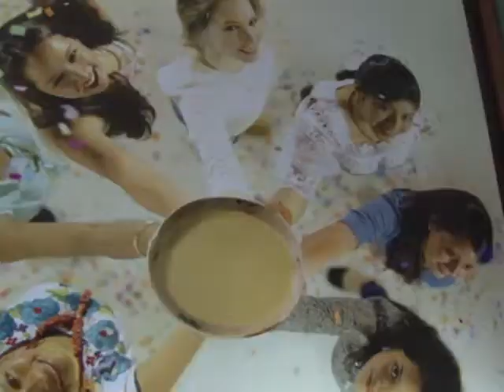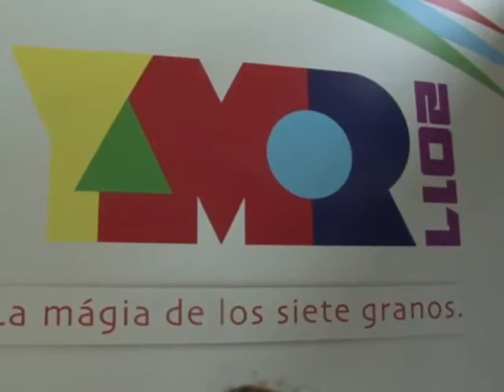Fiestas del Yamor ya tienen su imagen promocional (Noticias Ecuador)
El afiche que acompañará a las celebraciones del Yamor 2017, está ya seleccionado. El jurado calificador luego de analizar cada uno de los trabajos llegados hasta el comité organizador, designó al ganador.